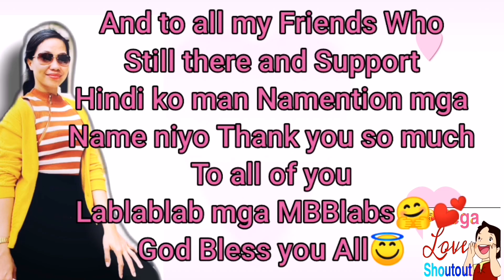Walking under the Sun in the morning from Affluence to Ho Tin in HONGKONG || Papawis || MICAh Bebhe💕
Daming pawis sa paglalakad sa gustong magpapawis maglakad kayo sa ilalim ng init sa Umaga😅 pero reminder dont forget to bring towel,water and umbrella or sumbrero😍...God bless